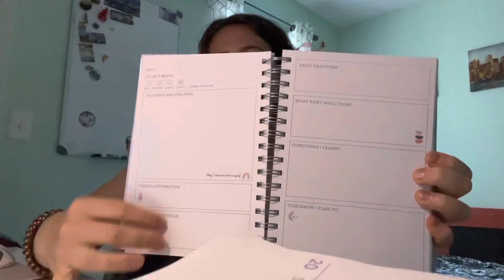Importance of journaling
How journaling effects me and helped with my weight loss and mental state.